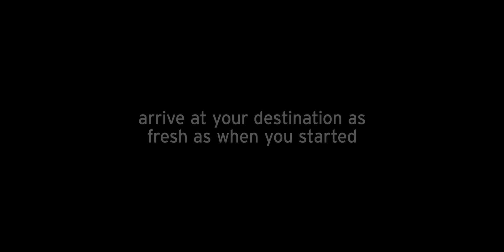Mazda’s G-Vectoring Control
What is Mazda’s G-Vectoring Control? The All-New CX-5 demonstrates how this technology improves responsiveness to the driver’s movements for a natural feel. Vehicle speed, throttle position and rate of steering wheel rotation is constantly monitored for easy and precise control. It’s the Mazda way. Find out more about G-Vectoring Control and other features

Official video of Mazda Motor Europe. Model availability varies per country.